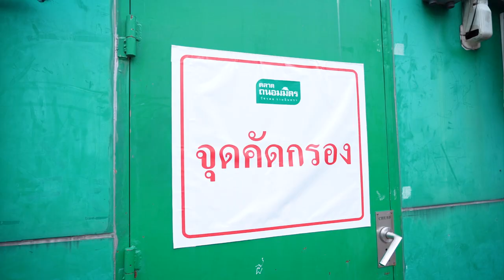อร่อยต้องแชร์ EP.157 | ตลาดถนอมมิตร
ตั้มซ่าส์ และแอมแปร์ พาหาของกินอร่อย ๆ ที่ตลาดถนอมมิตร ย่านวัชรพล จะมีเมนูไหนที่เด็ดดวงอร่อยจนต้องแชร์บ้าง ไปดูกัน!!! 🥡🤤